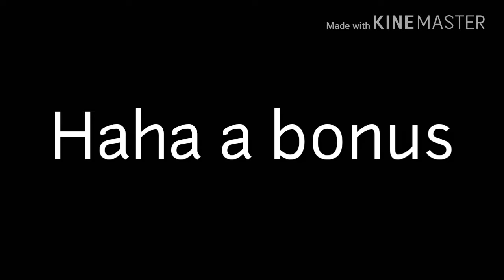S.F.G. 2 is unplayable part 1